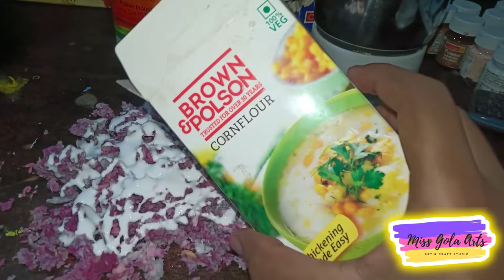Making Ganesha from DTC pink tickets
use paper and avoid buying everything
aap khudse banaoge to bhagwan ji ko jada aacha lagega
aap k ghar p aapko Jo chizze mille jo aapke pass available ho try kero unse kuch create kerna sab chizze market m available h lakin woh last option hona chahiye market se lene ka.